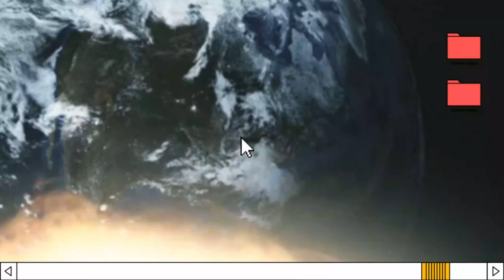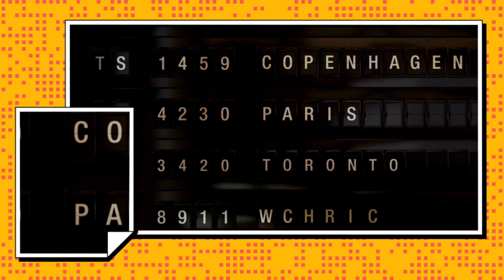JAMAICA FAREWELL ( REGGAE STYLE ) : PHIL REGGAEMAN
montage + vibe + mix vocal + enregistrement + arrangement + mastering = " STUDIO REGGA SYSTEM " / un BIG merci à " SING MO'TO KARAOKE " pour les instruments et paroles / merci les amis.es / merci les chéries / " """""""" "                 " """""""""""""""""""""""""""""" " JAMAICA FAREWELL " """""""""""" " REGGAE STYLE " " "